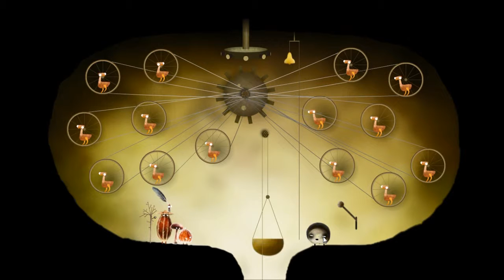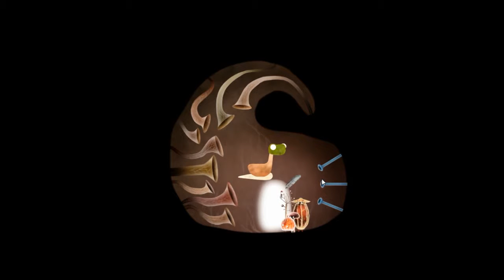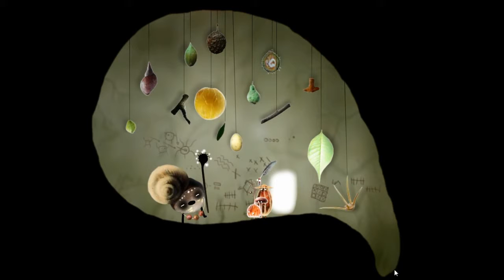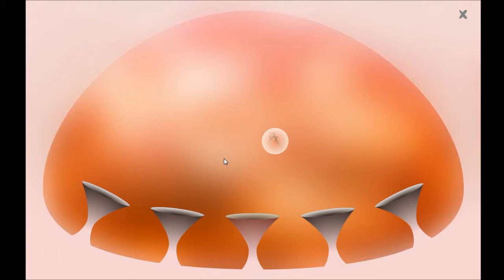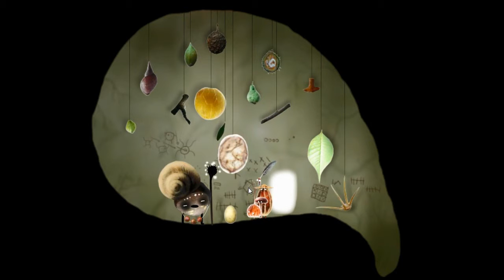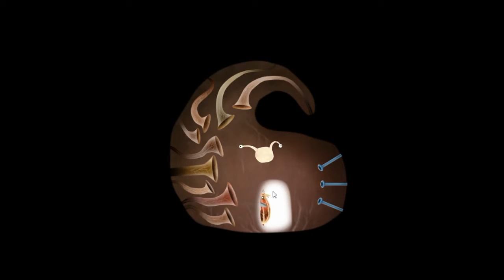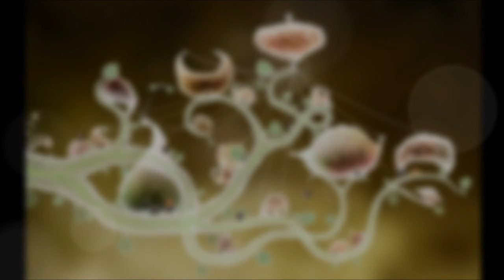OSTRICH HUNT! - Botanicula P4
these stupid lil ostrich things! ugh whatever.

Any questions or tips, please let me know.